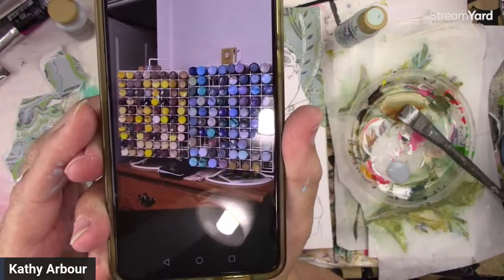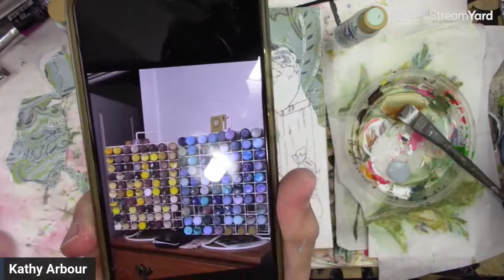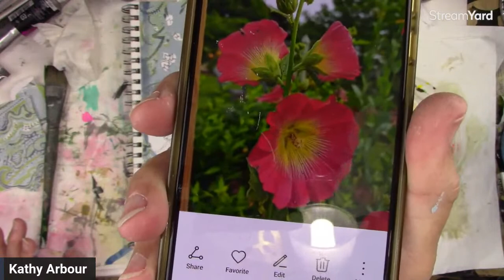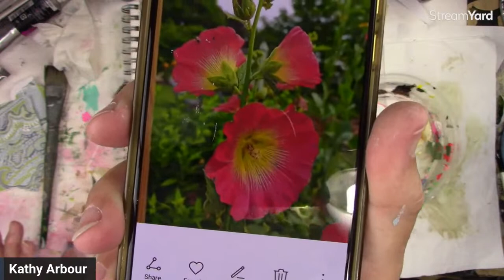How To Paint Hollyhocks And A Bird In Mixed Media!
Join me in this tutorial of painting of a bird on a fence surrounded by hollyhocks. This is a live tutorial where the mediums will be decided as I create. So come and join the fun.
For more information and add free tutorials join my YouTube Membership by clicking the JOIN tab under the video.